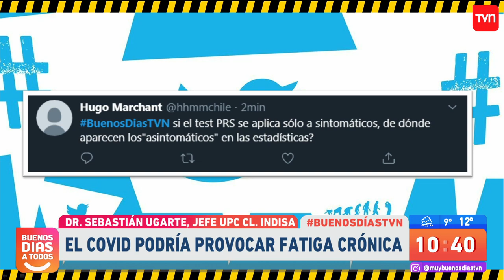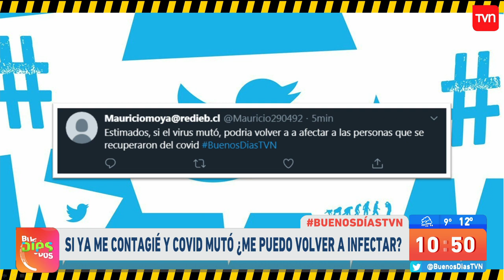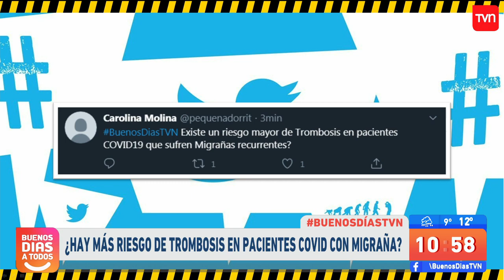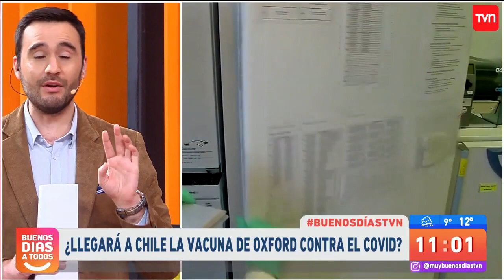Especialistas responden consultas realizadas por usuarios sobre el COVID-19 | Buenos días a todos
La doctora Gema Pérez, el doctor Sebastián Ugarte y el periodista científico Daniel Silva atendieron las preguntas que realizaron los usuarios de Twitter relacionadas al coronavirus.